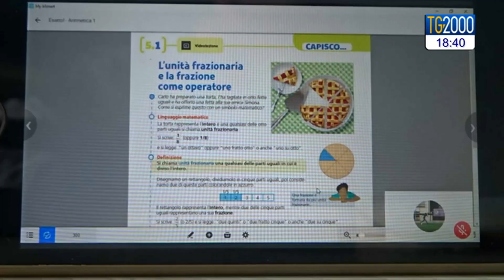Covid/ Scuola: in Campania il Tar dà regione al governatore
In Campania il Tar dà ragione al governatore De Luca e conferma  la decisione di sospendere la scuola in presenza. Lunghe code ai pronto soccorso della città, la prima selezione dei malati avviene addirittura in auto. Servizio di Luigi Ferraiuolo.